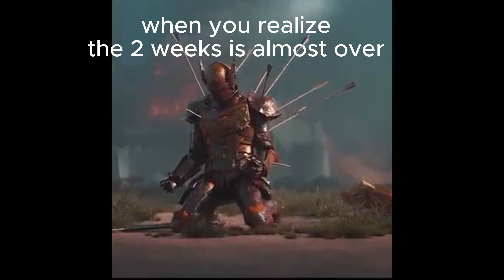The 2 week Minecraft phase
IMPORTANT NOTE: Neither clips were made by me. The Minecraft one was made by @OakIands go check them out. The knight one was made by Blendreams. the song is called Falling down by Lil Peep.